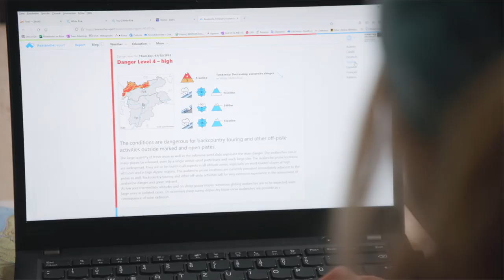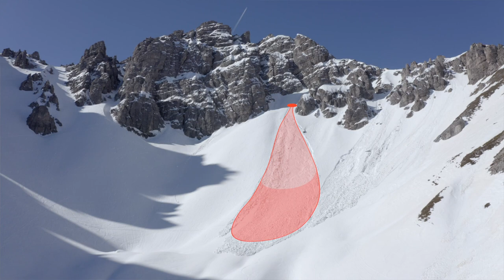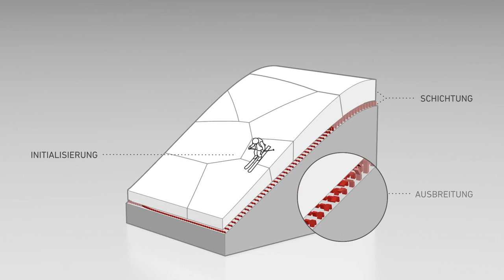Lawinenarten und deren Auslösemechanismen – Tutorial (1/17) (Deutsch) | LAB SNOW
Welche Lawinenarten gibt es und wie werden sie ausgelöst? ► Erfahre mehr im SAFETY ACADEMY LAB SNOW

Lawinen werden primär nach ihrer Mechanik und ihrem Auslösemechanismus unterschieden und definiert. Folgende drei Lawinenarten sind für WintersportlerInnen von Bedeutung:
• Gleitschneelawine
• Lockerschneelawine
• Schneebrettlawine

Damit man die Gefahren im Gelände lernt zu erkennen und das Risiko angemessen bewerten kann, erfährst du im Video, wie man die verschiedenen Lawinenarten unterscheidet und die jeweiligen Auslösemechanismen dahinter besser versteht.

► Entdecke das SAFETY ACADEMY LAB SNOW von ORTOVOX:
 ✓ Digitale Ausbildungsplattform für mehr Sicherheit beim Skitourengehen und Freeriden
 ✓ Entwickelt in Zusammenarbeit mit dem Verband Deutscher Berg- und Skiführer (VDBS), zahlreichen Profi-Bergführern, Sicherheits- und Erste-Hilfe-Experten
 ✓ Umfassende Lern-Module und Quizzes zum Testen deines Wissens
 ✓ 17 praktische Video-Tutorials aufgeteilt in 4 Kapitel
 ✓ Sowohl für Anfänger als auch fortgeschrittene SkitourengeherInnen und FreeriderInnen geeignet